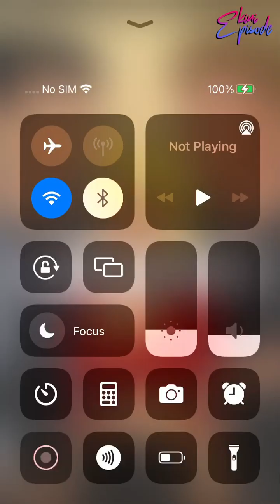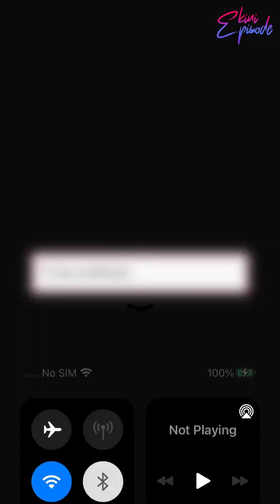Meet the Moore's - Episode 36 | Episode Choose Your Story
The Moore's just moved to LA. How will they adapt to their new lives? What will the past bring up? Fallow Bella and her siblings navigate themselves in a new school w/ new people!

Credit: Lexi
Author's IG: @lexi.episode000